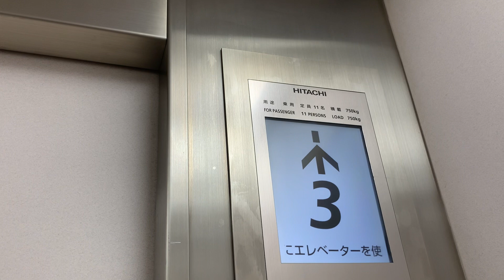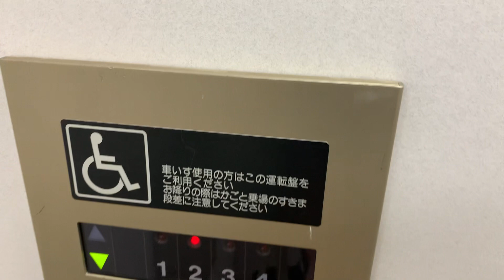「ケチ更新」大田市民センターのエレベーター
のりばは、ビルエースクオリティー８０ですが、かご内は、メイン操作盤のみ中期型Ｇセレクトでした。しかも、アナウンスが後付けされています。ボタン確認音は、ありません。到着後は、中期型Ｇセレクトと連動し、車椅子操作盤ビルエースクオリティー８０側にも行先ランプが点滅します。

メーカー：日立
機種：ビルエースクオリティー８０・中期型Ｇセレクト
アナウンス：あり（後付け）
到着チャイム：なし
停止可能階：１，２，３，４